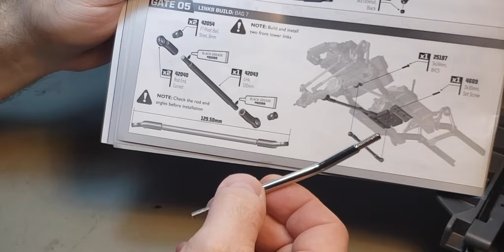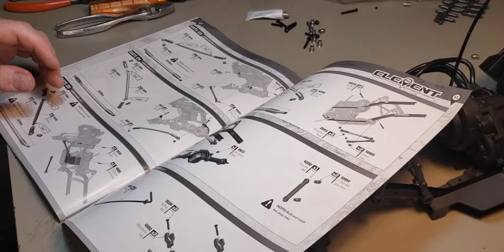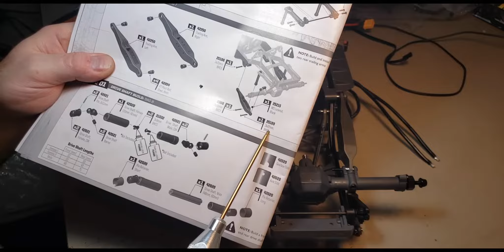Element RC Gatekeeoer Part 4 links and axles installed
for ALL your RC Upgrades

Yet again I find myself questioning if its me or are the instructions off?

3D files
TLW3D.com

Steph